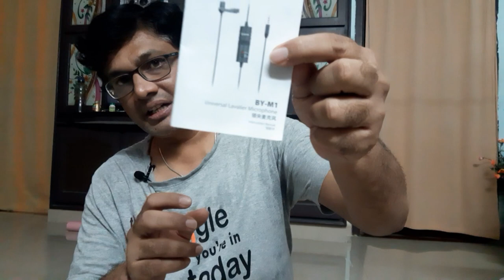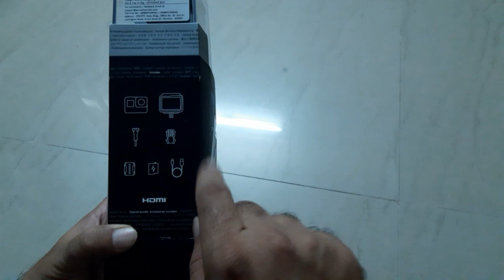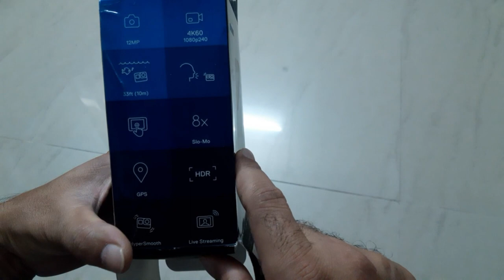Gopro Hero 7 Black my favorite ll for Motovlogging తెలుగు unboxing ll Mee Telugu Vihari ll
Yes, Gopro Hero 7 Black at last after a long wait.

New addition to our channel guys.

Wow what a camera. A must for every Moto Vlogger.

Gopro Mic Adopter:

Gopro Housing Case:

Boyo Mic: